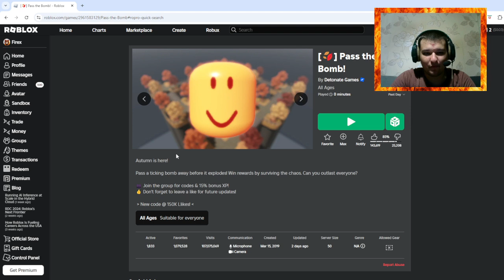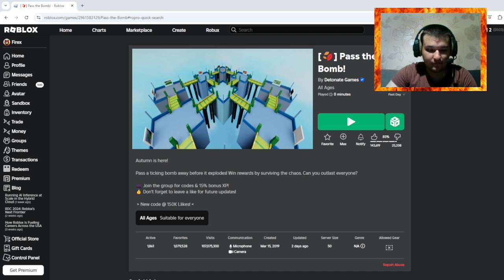AUTUMN UPDATE IN ROBLOX PASS THE BOMB!!!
In this video, I'm back playing Roblox Pass The Bomb and this game just got an Autumn Update that includes a new map called Autumn Grove, new limited pack called Boba and another new bomb crate along with more music being added!!
Shoutout to Maxim for appearing in the video!!